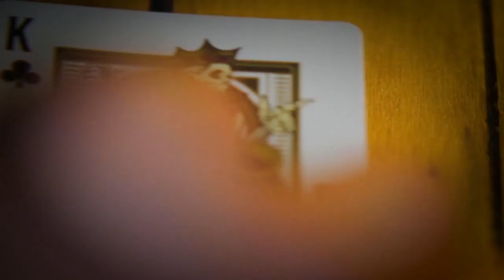Skelstrument Playing Cards Printed by US Playing Card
Hear and feel the buttery soft flutter of Skelstrument Playing Cards as the cards move against each other... creating a rhythm every cardist and magician knows. So satisfying. The snappy sound when they are shuffled. The slightest whisper when fanned.

The purple and black bar on the card faces creates an incredibly striking design when the cards are fanned, squared or flourished... tying every card together like notes on a sheet of music.

EVERY element (pips, Courts, fronts and backs) on each card has been artistically drawn marrying the human skeleton, music, and the visual representation of sound.

Skelstrument Playing Cards pay respect to your fingers... your finely tuned instruments. Create magic. Create art. Create music.

Includes 2 gaff cards
Designed by Abraham Sanchez
Printed by US Playing Card Company